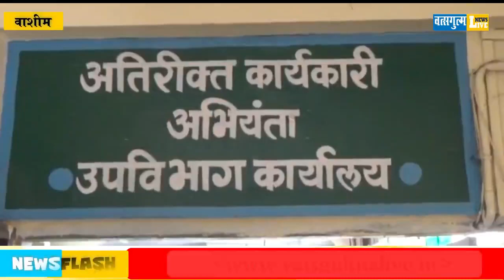२६ ऑक्टोबर महत्त्वाच्या बातम्या